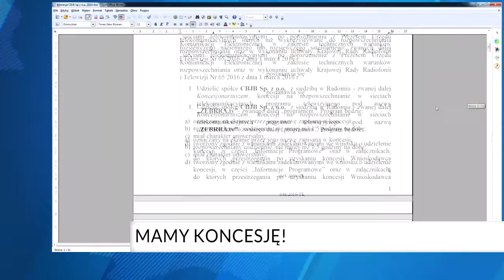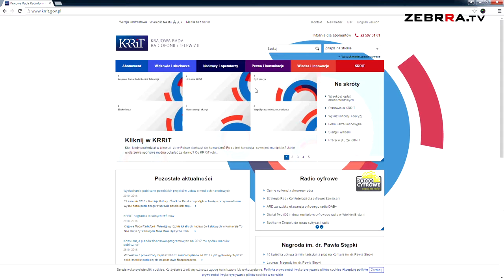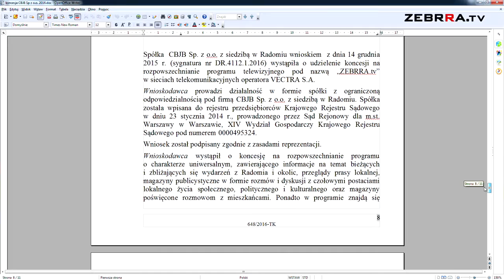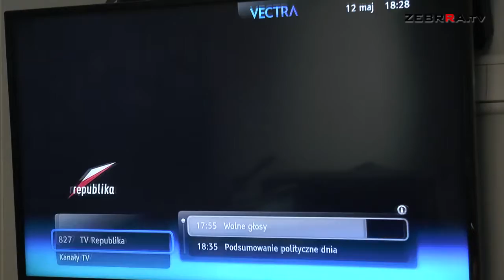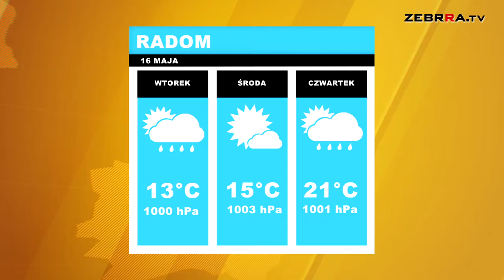2016.05.16 Dziennik wydanie 169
Zapraszamy na Dziennik. W poniedziałkowym wydaniu mówimy o koncesji, jaką ZEBRRA.tv otrzymała jako pierwsza radomska telewizja ogólnopolska. Prezentujemy zapis II urodzin, jakie w ostatni piątek świętowaliśmy w Hotelu Karo w Mleczkowie. Mówimy także o nocy muzeów i atrakcjach, jakie przygotowały radomskie placówki.